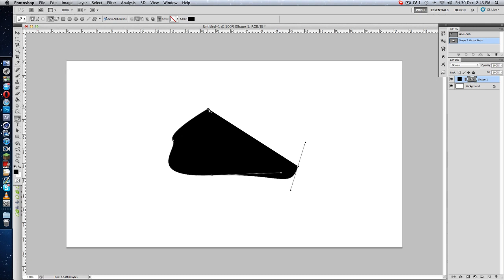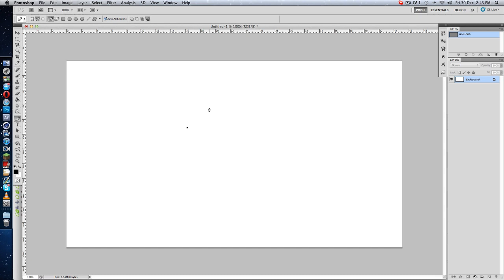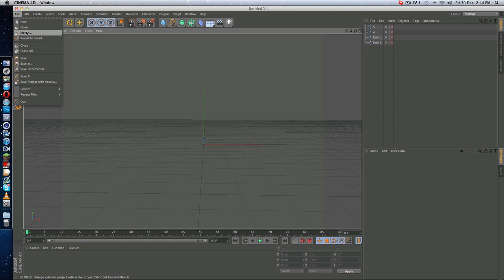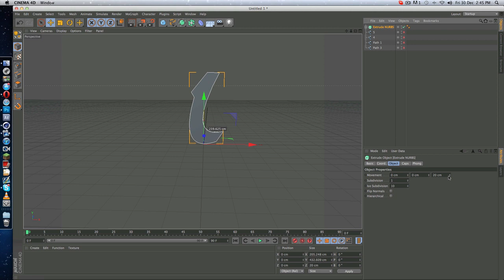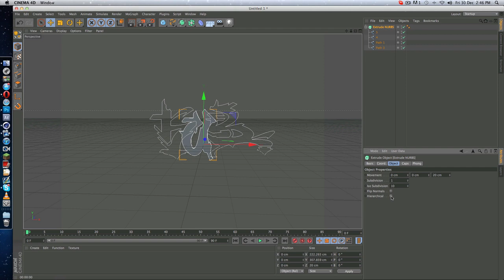Podie Tutorial | Pentool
Yo guys here is a new tutorial cuz lot of people asked me about this pentool thing i hope you found it useful :)